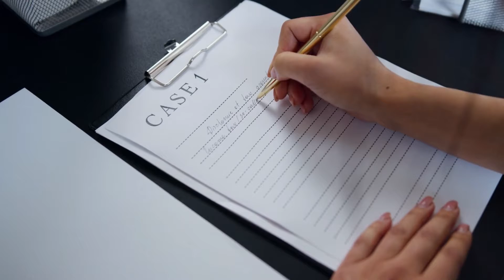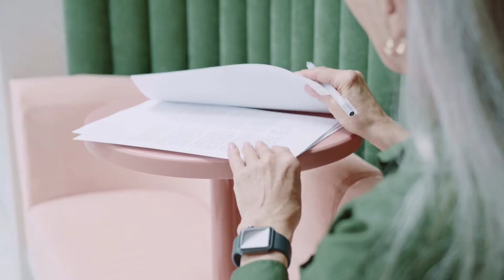Ep. 13 - Luchando con la Culpa?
En este episodio nos iremos por los rumbos del sentimiento de culpa.

Es un sentimiento generado por nosotros mismos con base a las referencias internas que tenemos sobre lo que está bien y lo que está mal, es un sentimiento que parte de una comparación de lo que hemos hecho, con lo que podríamos haber hecho (mejor).

No olviden siempre ser felices¡